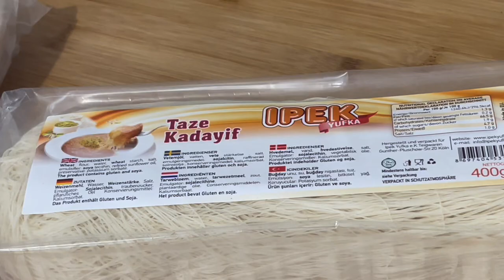La recette de künefe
Ingrédients:pâte kadayif, et mozzarella, et 50 g de beurre fondu.
Ingrédients sirop: 2 verres à thé de sucre, 400 ml d’eau et du citron.
2 tajines. (Moule)
La cuisson à feu très doux le plus bas possible.